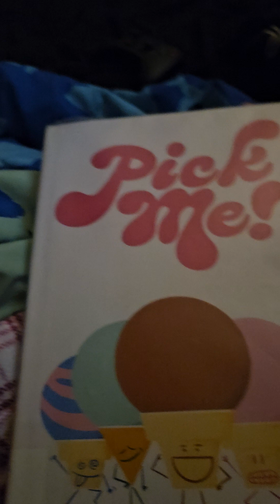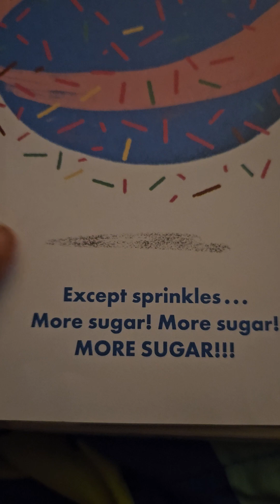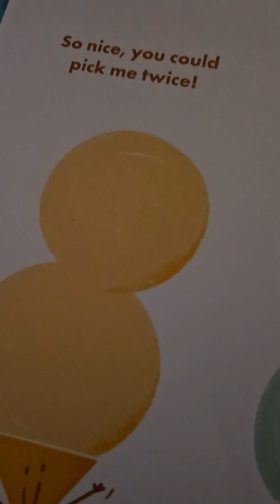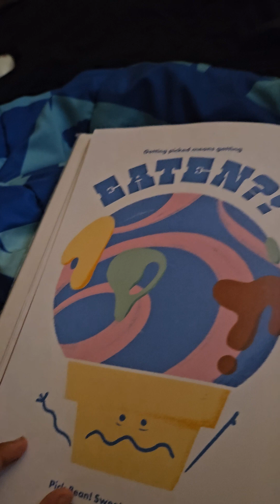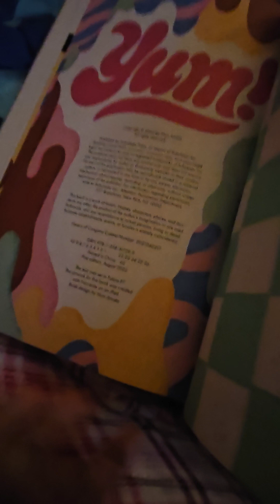pick me by Max Amoto